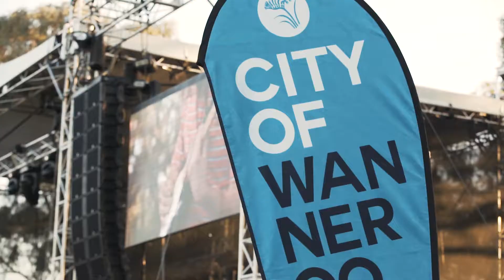City of Wanneroo Presents Birds of Tokyo 2017 - Highlights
The City of Wanneroo Presents: Birds of Tokyo concert saw Birds of Tokyo playing to a sell-out crowd at the Wanneroo Showgrounds on Saturday, 4 November 2017.

From the moment gates opened at 4pm, the Showgrounds were abuzz with families pouring in to enjoy the many children’s activities and delicious food vendors on offer.

The crowd was treated to outstanding performances from both local Perth bands The Spring Peaks, These Winter Nights and Money War, and the central coast’s Winterbourne.

When Birds of Tokyo took to the stage at 8pm the atmosphere was electric, with the front of stage area turned into a family friendly mosh pit.